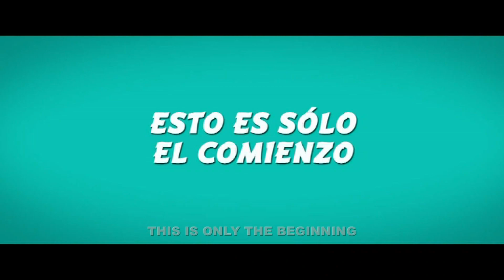Thi Mai HD Trailer subtitled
Excellent Spanish movie that I would classify as a comedic Drama.
I found no trailers with subtitles so please indulge the humble English subtitles I added . Enjoy!